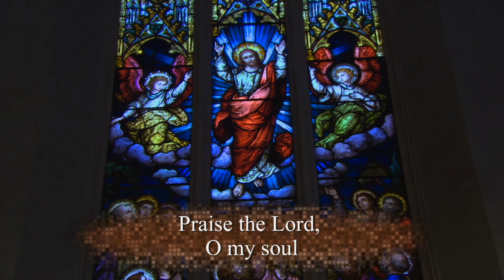Sunday Catholic Mass Today | Daily TV Mass (September 29 2019)